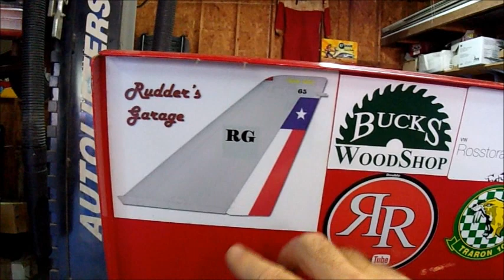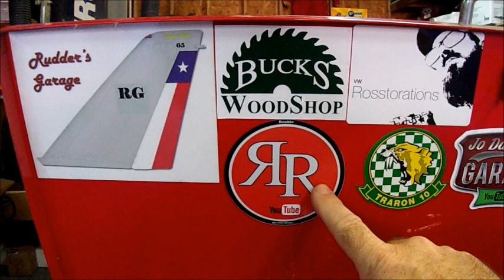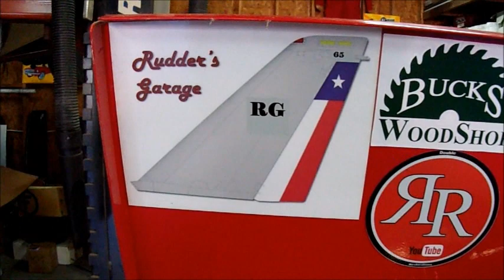July 2017 Vlog and mail call